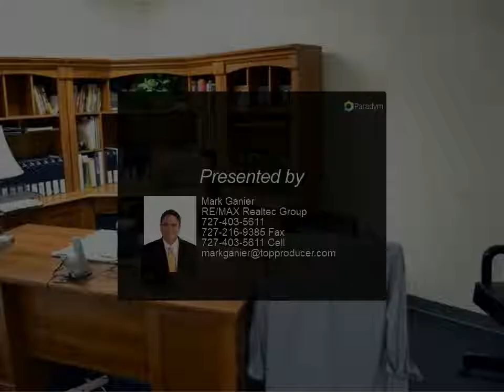110 ATHENS STREET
$2,050,000, 14,525 SF, MLS# U8052798

The Athens Executive Center. Multi-Tenant Investment Property in Tarpon Springs. Level 1 consists of 19 executive suites, a kitchen area, reception/lobby, 4 restrooms, and 5 warehouses in the rear. Level 2 consists of a beautiful conference room, 2 large office areas, 2 smaller executive suites, 1 restroom, a kitchen and storage area. There is ample parking to accommodate all the tenants. Presently 90 percent occupied by tenants and 10 percent by the owner.

Mark Ganier
RE/MAX Realtec Group